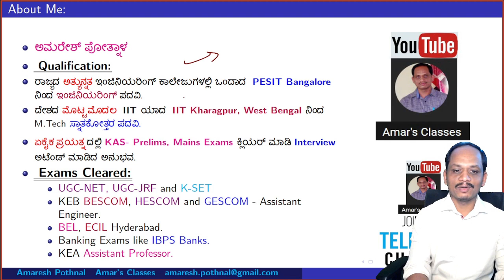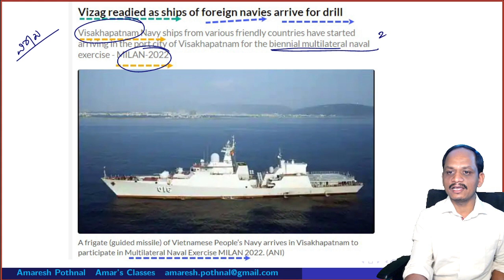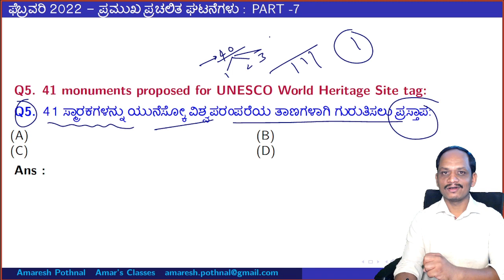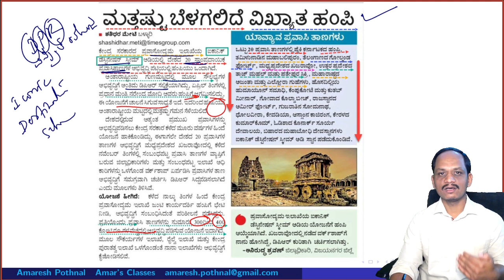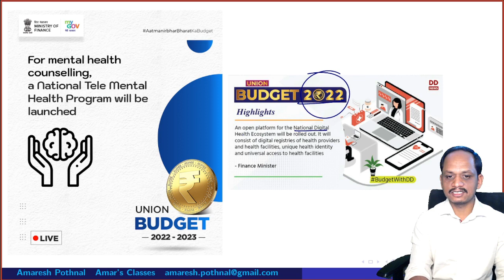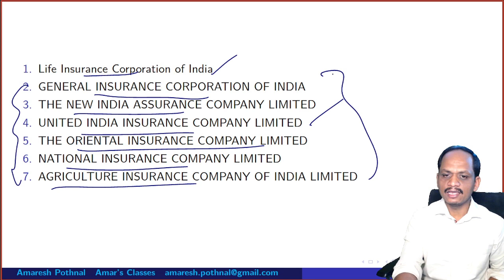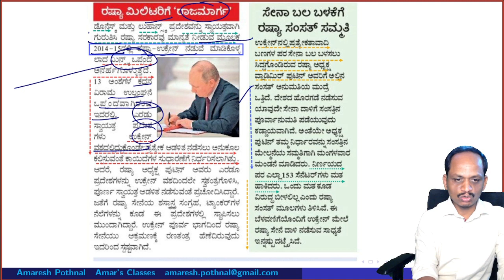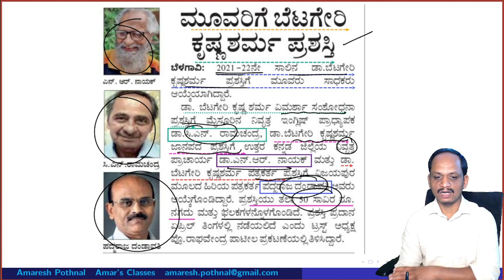Class 106 : ಫೆಬ್ರವರಿ 2022:PART-7 : ಪ್ರಮುಖ ಪ್ರಚಲಿತ ಘಟನೆಗಳು | Amaresh Pothnal | February 2022 | Amar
For Complete list search: Amar's Classes Youtube Channel.
Q1. VIVO Pro Kabaddi 2022: 8th Edition
ವಿವೋ  ಪ್ರೊ ಕಬಡ್ಡಿ 2022: 8ನೇ ಆವೃತ್ತಿ
Q2. Indian Navy’s multilateral exercise Milan 2022 kick-off:
ಭಾರತೀಯ ನೌಕಾಪಡೆಯ ಬಹುಪಕ್ಷೀಯ ವ್ಯಾಯಾಮ ಮಿಲನ್ 2022 ಆರಂಭ :
Q3. India's score declined significantly in recent years in EIU Democracy Index:
ಇಐಯು ಡೆಮಾಕ್ರಸಿ ಇಂಡೆಕ್ಸ್ ‌ನಲ್ಲಿ ಇತ್ತೀಚಿನ ವರ್ಷಗಳಲ್ಲಿ ಭಾರತದ ಸ್ಕೋರ್ ಗಣನೀಯವಾಗಿ ಕುಸಿದಿದೆ:
Q4. Sanehalli Shree gets 'Rashtreeya Kannada Bharati Ranga'Award:
 ಸಾಣೇಹಳ್ಳಿ ಶ್ರೀಗಳಿಗೆ 'ರಾಷ್ಟ್ರೀಯ ಕನ್ನಡ ಭಾರತಿ ರಂಗ' ಪ್ರಶಸ್ತಿ:
Q5. 41 monuments proposed for UNESCO World Heritage Site tag:
41 ಸ್ಮಾರಕಗಳನ್ನು ಯುನೆಸ್ಕೋ ವಿಶ್ವ ಪರಂಪರೆಯ ತಾಣಗಳಾಗಿ  ಗುರುತಿಸಲು  ಪ್ರಸ್ತಾಪ:
ಯುಕೆಯಲ್ಲಿ ನಡೆಯಬೇಕಾಗಿದ್ದ  'ಕೋಬ್ರಾ ವಾರಿಯರ್' ಬಹುಪಕ್ಷೀಯ ವಾಯು ವ್ಯಾಯಾಮದಿಂದ ಭಾರತೀಯ ವಾಯುಸೇನೆ ಹಿಂದಕ್ಕೆ:
Q7. Tourism Ministry identifies 20 iconic tourist destinations:
ಕೇಂದ್ರ ಪ್ರವಾಸೋದ್ಯಮ ಸಚಿವಾಲಯದ ಇಪ್ಪತ್ತು ಐಕಾನಿಕ್ ಡೆಸ್ಟಿನೇಷನ್ ಸ್ಕೀಮ್ ಅಡಿಯಲ್ಲಿ ಕರ್ನಾಟಕದ ಹಂಪಿ:
Q8. ₹1600 crore for 5 years: Cabinet approves national roll-out of Ayushman Bharat Digital Mission
5 ವರ್ಷಕ್ಕೆ ₹1600 ಕೋಟಿ: ಆಯುಷ್ಮಾನ್ ಭಾರತ್ ಡಿಜಿಟಲ್ ಮಿಷನ್‌ನ  ದೇಶದಾದ್ಯಂತ ಜಾರಿಗೆ ಸಂಪುಟ ಅನುಮೋದನೆ
Q9. Union Cabinet approves FDI of up to 20\% in LIC of India under automatic route, ahead of mega IPO:
ದೇಶದ ಮೆಗಾ IPO  ಗಿಂತ ಮುಂಚಿತವಾಗಿ ಸ್ವಯಂಚಾಲಿತ ಮಾರ್ಗದ ಅಡಿಯಲ್ಲಿ  LIC   ಯಲ್ಲಿ 20\% ವರೆಗಿನ FDI   ಗೆ ಕೇಂದ್ರ ಕ್ಯಾಬಿನೆಟ್ ಅನುಮೋದಿಸಿದೆ:
Q10. Karnataka Bayalaata Academy Awards 2021:
ಕರ್ನಾಟಕ  ಬಯಲಾಟ ಅಕಾಡೆಮಿ ಪ್ರಶಸ್ತಿಗಳು 2021:
Q11. Has Putin broken the Minsk Agreement? What the recognition of Donbas region means for Russia-Ukraine peace:
ಪುಟಿನ್ ಮಿನ್ಸ್ಕ್ ಒಪ್ಪಂದವನ್ನು ಮುರಿದರಾ? ರಷ್ಯಾ-ಉಕ್ರೇನ್ ಶಾಂತಿಗಾಗಿ ಡಾನ್ಬಾಸ್ ಪ್ರದೇಶದ ಬಗ್ಗೆ  ಆದ ಒಪ್ಪಂದವೇನು:
Q12. Integrated Temple Management System from Karnataka Government:
ಕರ್ನಾಟಕ ಸರ್ಕಾರದಿಂದ ಸಮಗ್ರ ದೇವಾಲಯ ನಿರ್ವಹಣಾ ವ್ಯವಸ್ಥೆ:
Q13. 2022 Bengaluru Open -II:
2022 ಬೆಂಗಳೂರು ಓಪನ್  -II:
Q14. ICC T20I Rankings: India Go Top After Series Clean Sweep Over West Indies
Q14. ICC T20I  ಶ್ರೇಯಾಂಕಗಳು: ವೆಸ್ಟ್ ಇಂಡೀಸ್ ವಿರುದ್ಧ ಸರಣಿ ಕ್ಲೀನ್ ಸ್ವೀಪ್ ನಂತರ ಭಾರತ ಅಗ್ರಸ್ಥಾನದಲ್ಲಿ
Q15. Betageri Krishnasharma Awards 2021-22:
ಬೆಟಗೇರಿ ಕೃಷ್ಣಶರ್ಮ ಪ್ರಶಸ್ತಿಗಳು 2021-22: